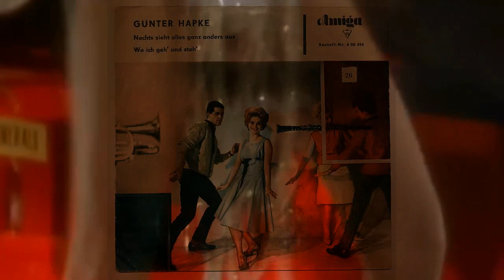Günter Hapke - Wo Ich Geh' Und Steh'